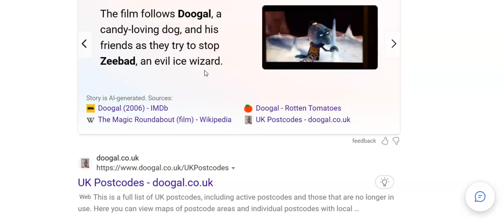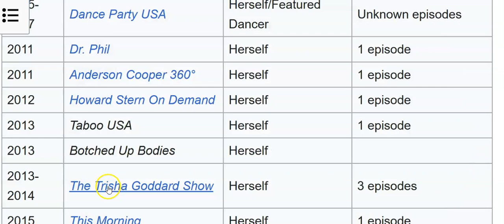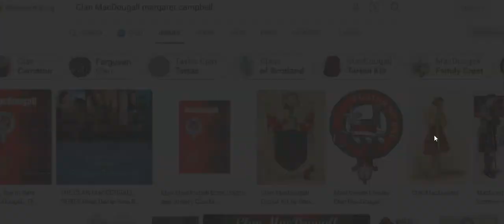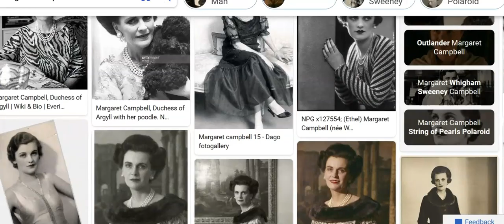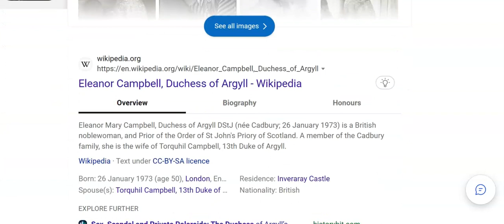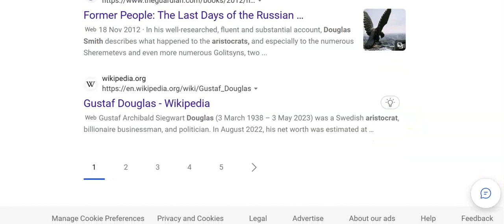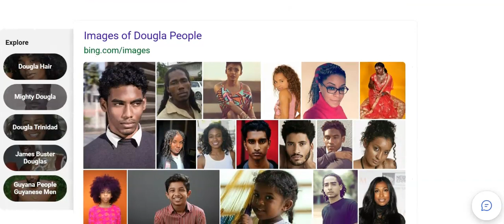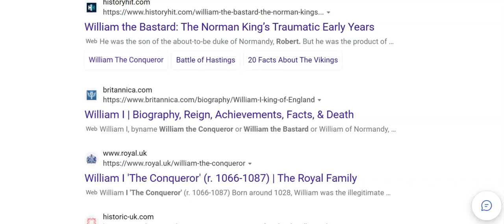DOOGIE !!!!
Masonic investigations continue . .